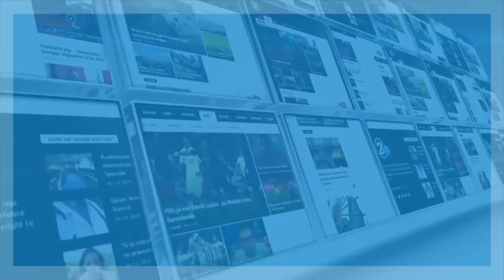BILALL KASAMI NË CLICKPLUS: LËVIZJA BESA GARON ME KUADROT MË TË MIRA